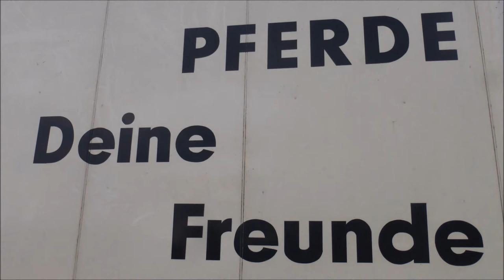Gelsenkirchen * Gelsentrabpark * Minitraber Training * Teil 1 * am 25.03.2015